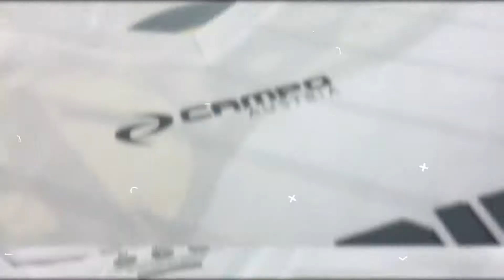DEINE VISION DEIN DRESS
Die Firma Sevenhill aus Rudersdorf im Burgenland entwickelt und vermarktet unter der Marke CAMPO AUSTRIA your sportswear für alle Sportarten Bekleidung und Zubehör. Das Produktportfolio umfasst nicht nur Trikots, Shorts, Trainingsanzüge, Warm-Up-Produkte, Kapuzenshirts, Caps, abgestimmt auf die Anforderungen der jeweiligen Sportart.

Die Marke CAMPO zeichnet sich durch absolute Individualität, verlässlich hohe Qualität und außergewöhnliches Designs aus. Alle individuellen Vorstellungen bezüglich Gestaltung, Farbe und Motto sind umsetzbar; woei die Profidesigner von Sevenhill mit Kreativität und Ideenreichtum gerne beratend zur Verfügung stehen.

Mit dem bewährten digitalen Sublimationsverfahren werden Logos jeder Art, Spielernummern und –namen ohne Aufpreis in den Stoff eingefärbt. Dadurch gehören Mehrkosten für Flock- und Gummierung der Vergangenheit an und das Outfit gewinnt an Professionalität.

Außerdem werden weder Einrichtungskosten erhoben, noch sind Mindestbestellmengen zu erreichen. Die Produkte, die auf die individuellen Bedürfnisse der jeweiligen Sportart ausgelegt sind, können lebenslang auch einzeln nachbestellt werden, wobei dem Kunden die maximale Qualität garantiert wird.

Nachdem bereits eine Reihe von Amateur- und Profimannschaften verschiedener Sportarten den Produkten vertrauen, präsentiert sich CAMPO nun als neuer Ausstatter des Österreichischen Basketball-Bundesliga-Klubs BSC Raiffeisen Fürstenfeld Panthers.

VORTEILE CAMPO AUSTRIA SPORTBEKLEIDUNG
1-EINZIGARTIGES DESIGN KEIN ANDERER VEREIN BEKOMMT DAS GLEICHE DESIGN.
2-UNBEGRENZTE MÖGLICHKEITEN ALLE FARBEN NUTZBAR ALLE LOGOS IN ORIGINAL FARBEN.
4-3 VERSCHIDENE ATMUNGSAKTIVE STOFFE.
5-SOGAR IN 5 JAHREN JEDERZEIT NACHBESTELLBAR.